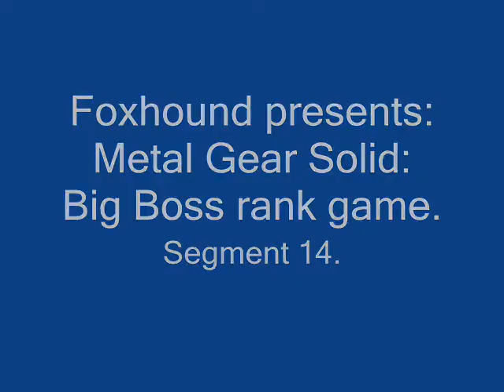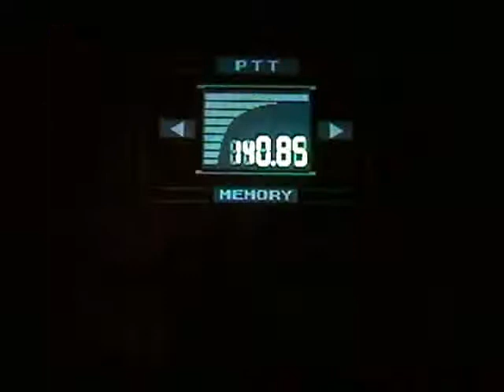MGS Big Boss run: Segment 14.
Segment 14 of the Big Boss run: the Rope Descent.

This part is all luck. Go as fast as you can, and try to stay to the left; it's easier to control your jumps when you're on the left side. If you take more than 2 hits from steam (gunfire is unacceptable), reset and try again. You'll be doing this part over and over.